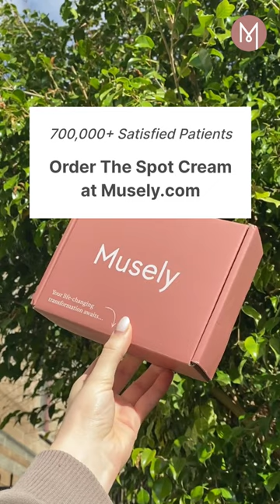Low Risk, High Reward Prescription Skincare | Fade Hyperpigmentation with The Spot Cream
Fade dark spots, sun damage, age spots, and melasma with gold-standard ingredients in The Spot Cream. ✨ Dermatologist-formulated with Hydroquinone, Niacinamide, Tranexamic Acid, and Vitamin C, this prescription treatment has delivered life-changing results to thousands of patients.

Skip the doctor's office and pharmacy lines - order prescription skincare online in just 3 minutes and have freshly compounded treatments delivered straight to your door!

To get started, visit Musely.com or download the Musely app on your phone.

Why Musely?...

10X MORE POTENT
✅ Freshly compounded ingredients
✅ Personalized solutions
✅ 500K life-changing transformations

10X MORE ACCESSIBLE
✅ Online board-certified dermatologists
✅ 60-day consultation
✅ Delivered to your door

10X MORE AFFORDABLE
✅ Significantly cheaper visits and treatments than online or in-person alternatives